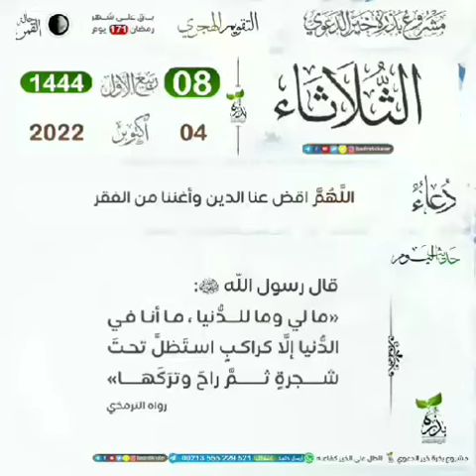امرأه تسأل عندنا ناس لا يصلون ولايصومون ولا يضحون الشيخ عزيز العنزي